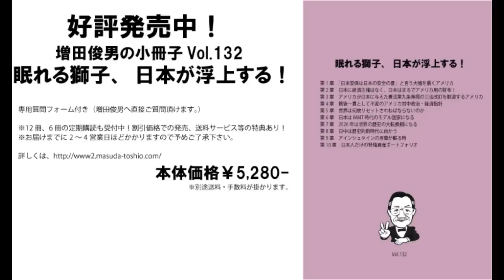Part.2 米中二極体制に草木もなびく（2023/5/2）増田俊男の無料インターネットセミナー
‹経歴›
1962年　慶應義塾大（商）卒、東急エージェンシー
1974年　渡米（加州）、日本車専門修理工場チェーン、全米唯一畳製造工場
1986年　ハワイ移住、合衆国の対先住ハワイアン謝罪、土地奪還成功に尽力
1995年　帰国
1997年 「時事直言」創刊
1999年～2022年　ラジオ放送（ラヂオもりおか・毎朝月－金曜日）
2002年　Straight From Shoulder(英字ニュースレター)創刊
2009年 ～2022年「ここ一番！」（マーケット情報誌）
2012年～2022年 「目からウロコのインターネットセミナー」
2020年～2022年 「インターネット国際政経塾」
2022年　ラジオ新番組スタート「美しい国、日本」の為に（ラヂオもりおか・毎週土曜日）
2022年12月～　増田俊男の「インターネット目からウロコの増田塾」スタート

2019 年　「SAMURAI Lecture」スタート